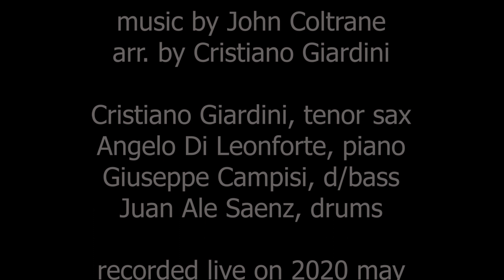On the Giant' Steps (arr. by Cristiano Giardini)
With deep gratitude to the immense John Coltrane, that God has it in glory, and after so many years dedicated to His work, it is an honor for me to be able to publish my arrangement of Giant Steps.
Special thanks go to Angelo Di Leonforte on piano, Giuseppe Campisi on doublebass and Juan Ale Saenz on drums, who followed me in this work.
Long live the music.